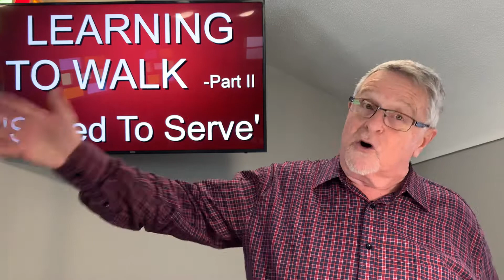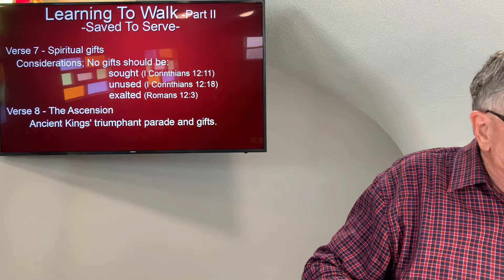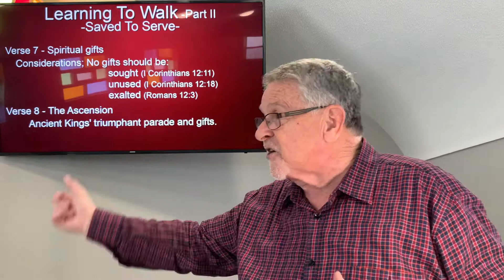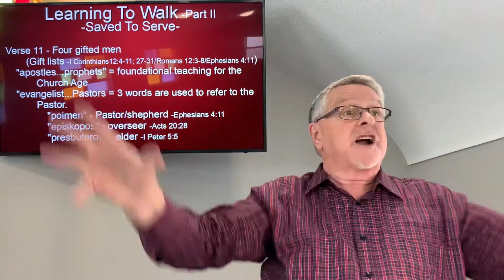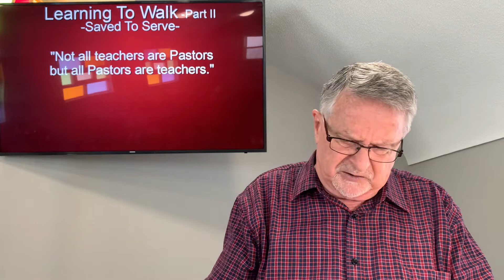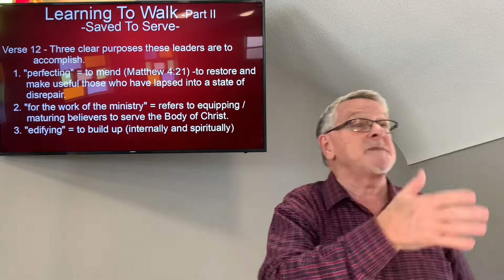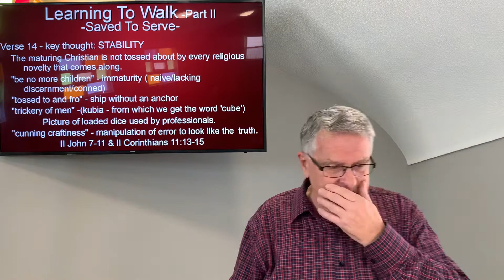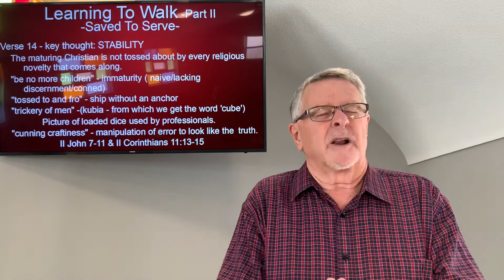LEARNING TO WALK -Part II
Saved To Serve

Ephesians 4:7-16
7 But to each one of us grace was given according to the measure of Christ’s gift.
8 Therefore He says:
“When He ascended on high,
He led captivity captive,
And gave gifts to men.”
9 (Now this, “He ascended”—what does it mean but that He also first descended into the lower parts of the earth?
10 He who descended is also the One who ascended far above all the heavens, that He might fill all things.)
11 And He Himself gave some to be apostles, some prophets, some evangelists, and some pastors and teachers,
12 for the equipping of the saints for the work of ministry, for the edifying of the body of Christ,
13 till we all come to the unity of the faith (H)and of the knowledge of the Son of God, to (I)a perfect man, to the measure of the stature of the fullness of Christ;
14 that we should no longer be children, tossed to and fro and carried about with every wind of doctrine, by the trickery of men, in the cunning craftiness of deceitful plotting,
15 but, speaking the truth in love, may grow up in all things into Him who is the head—Christ—
16 from whom the whole body, joined and knit together by what every joint supplies, according to the effective working by which every part does its share, causes growth of the body for the edifying of itself in love.

Pastor Darel Tozer